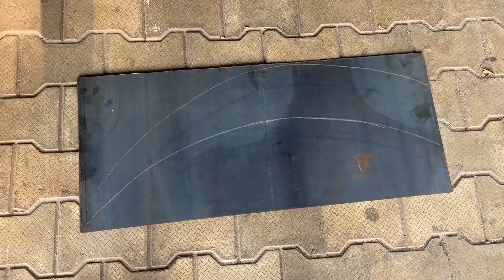Stubborn Production New Prop Making | Part 2